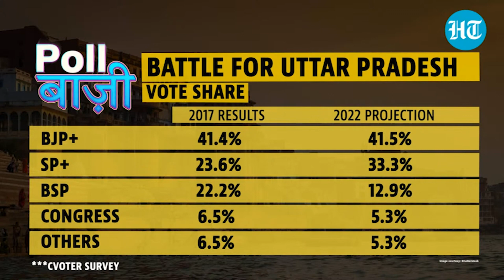Yogi vs Akhilesh: Fight for OBC vote bank peaks before UP polls; Setback for team Yogi? | Poll Baazi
Ahead of the Uttar Pradesh elections, BJP is facing a severe setback with 11 of its MLAs tendering resignations. The man who started it all – Swami Prasad Maurya too has dared the BJP to prepare for the worst ahead of his entry in the Samajwadi Party. Most of the MLAs quitting the Yogi-led government were prominent OBC faces that made an entry into the party back in 2017. Is BJP facing the brunt of ‘reverse social engineering’ after its 2017 victory? CVoter founder Yashwant Deshmukh explains.